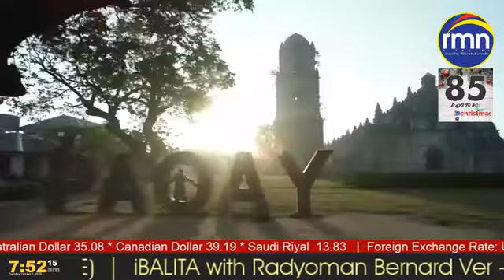NO LEFT TURN!!! Laoag City-San Nicolas Road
iBalita: "i for an i" with Lt. Col. Amador Quiocho, Laoag City PNP Chief